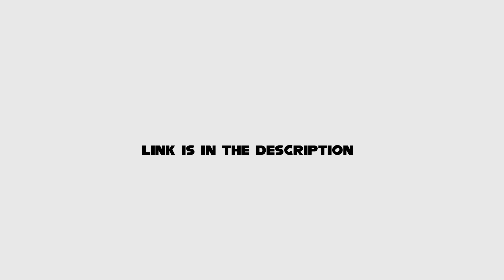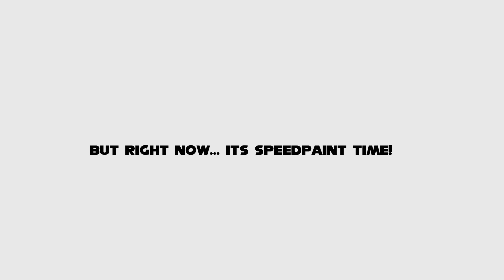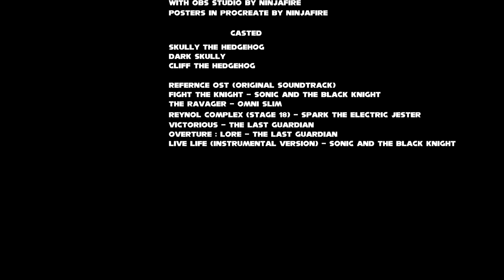Skully the Last Knight [SpeedPaint]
There’s an alternate timeline for Skully on his journey already started. He had to face his ego duplicate version: “Dark Skully”, but since Skully wasn’t fighting alone in his battle.

“Hey guys, I hope you like these posters, and wow… It took me a month and a half to do this project, finding soundtracks and sound effects. Comment down what’s next poster look like?”
- NinjaFire

Genre
00:00 Intros/Short Waring
00:40 Announcement Sponcer
01:16 Skully the Last Knight Posters
21:36 Results/Ending Credits/Outro